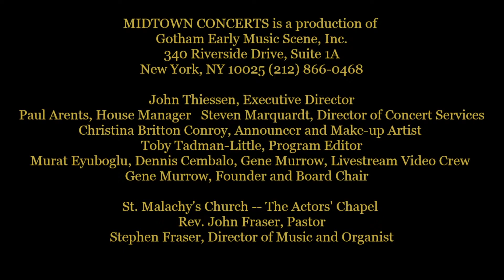Margaret Haigh and William Simms — Lagrime mie: Songs of Lamentation, Disdain, and Renewal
Margaret Carpenter Haigh ~ soprano; William Simms ~ theorbo and lute

In a program featuring works by Dowland, Lanier, Rossi, and Monteverdi the overlapping musical worlds of Elizabethan lute song and Italian recitative lament are explored, finding particular corollaries in the music of Nicolas Lanier and Luigi Rossi. Lanier’s expressive and expansive scena Hero’s Lament to Leander breaks the strictures of small form lute songs, channeling its heroine’s complex emotional shifting sands through the recitative style typical of the compositional and rhetorical frames imposed by contemporary Italian composers and pairs exquisitely with Rossi’s Lament di Zaida moro. The recitative lament as a genre is flanked by more restrictive, yet equally soul-baring musical forms, including Claudio Monteverdi’s Voglio di vita uscir — a curiously upbeat lament set over the ciaccona ground base, offering a shining beam of possibility and light in an otherwise dark world.

0:00 In darkness let me dwell (John Dowland (1563–1626))
Fantasia P6
Come, heavy sleep

11:09 Nor com’st thou yet (Hero’s Lament to Leander) (Nicholas Lanier (1588–1666))

21:58 Lagrime mie (Barbara Strozzi (1619–1677))

31:50 Passacaglia Giovanni (Girolamo Kapsberger (c. 1580–1651))
      from "Libro Quarto d’Intavolatura di chitarrone"
35:56 Lamento di Zaida moro (Luigi Rossi (c. 1597–1653))

42:19 Corrente IV (Alessandro Piccinini (1566–1638))
      from "Intavolatura di liuto e di chitarrone"
44:12 Voglio di vita uscir (Claudio Monteverdi (1567–1643))